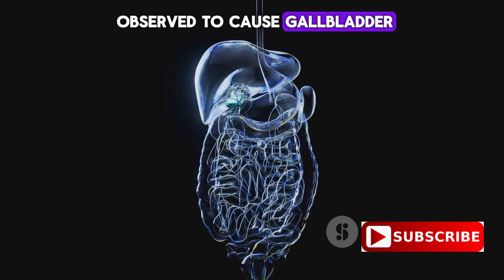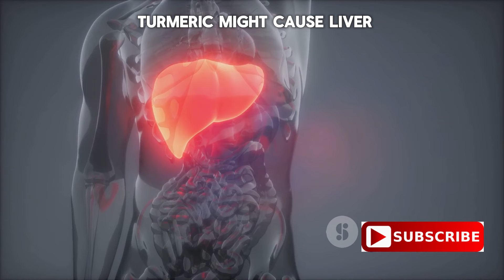Curcumin & Turmeric Benefits: 10 Dangers of Using Turmeric and Why You Might Need to Stop.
10 Dangers of Using Turmeric and Why You Might Need to Stop. Are you curious about the hype surrounding Turmeric and Curcumin? In this informative video, we delve deep into the benefits and potential dangers of these popular spices. Join us as we uncover the secret behind their anti-inflammatory properties and explore their potential in reducing the risk of chronic diseases. We'll also discuss the possible side effects and precautions you should be aware of. Don't miss out! Watch now and gain a better understanding of Turmeric and Curcumin.

OUTLINE:

00:00:00 Introduction to 'Inspire You Today'
00:00:50 Unveiling the Power of Curcumin & Turmeric
00:02:39 10 Dangers
00:04:40 When to Stop Using Turmeric
00:05:37 Wrap-up and Call to Action